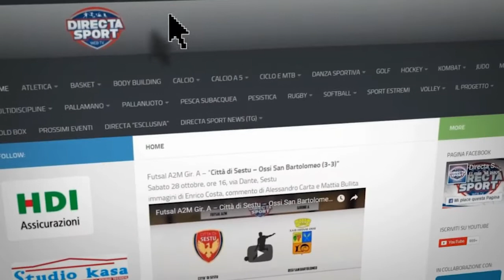Basket A2F Nord – Cus Cagliari -Costa Masnaga (42-74)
Sabato 6 gennaio, ore 15,30, Sa Duchessa
immagini di Mattia Toffolon, commento di Roberto Rubiu